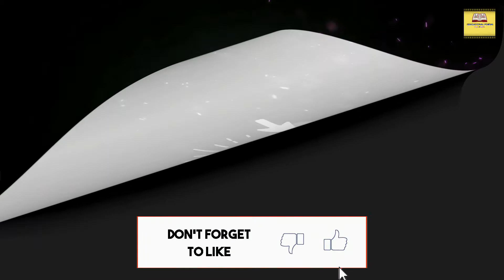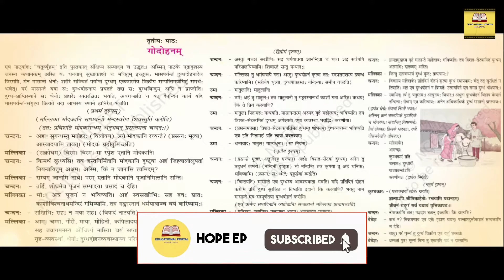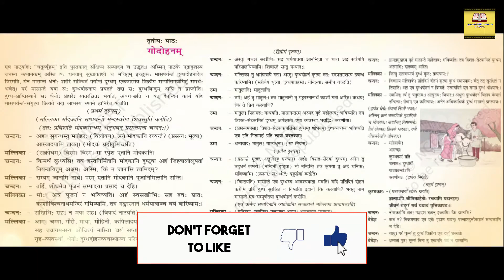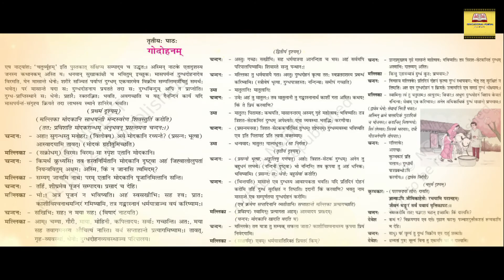Godohanam (गोदोहनम्) || NCERT Sanskrit Class 9 Chapter 3 || Hope Educational portal